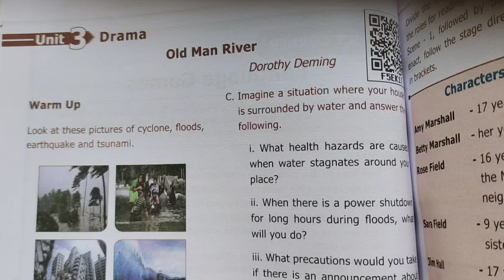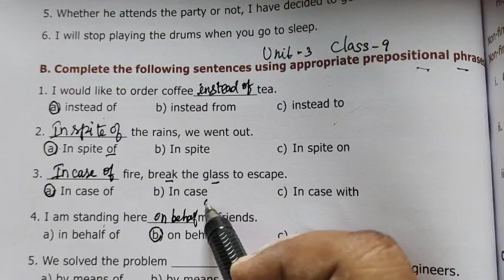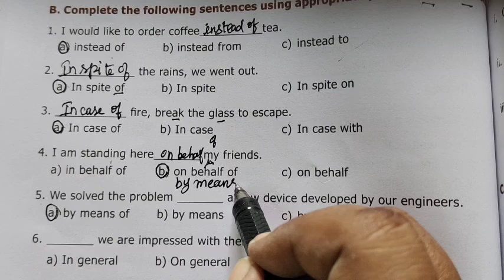9-Eng-Old man River Drama Unit-3 Page-68 B- Fill in the blanks- Phrasal Preposition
9-English-Old man River Drama Unit-3 Page-68  B- Fill in the blanks- Phrasal Preposition ‎@Gomathi maths